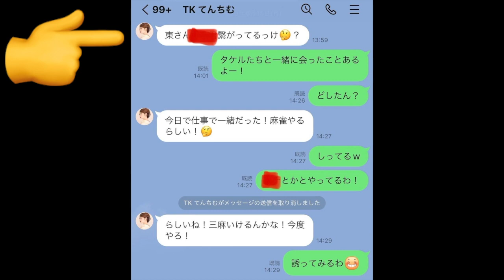【流れ弾】えっ！てんちむ麻雀賭博の新メンバー？♡神木隆之介は映画主演やけど大丈夫かな？♡俳優♡グラビア♡【東谷義和/切り抜き/暴露/闇】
全ての闇に裁きを！同志よ集え！
ガーシー様が芸能界に天変地異を起こす姿を目に焼き付けろ！